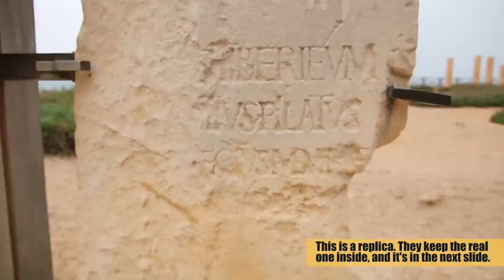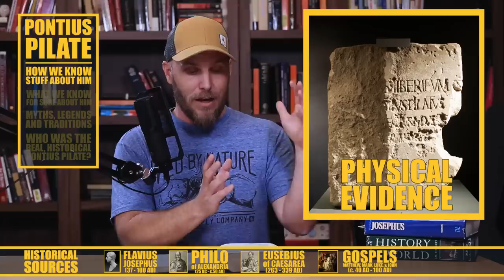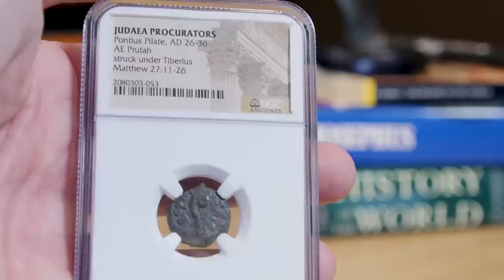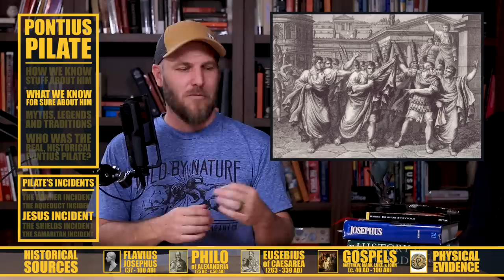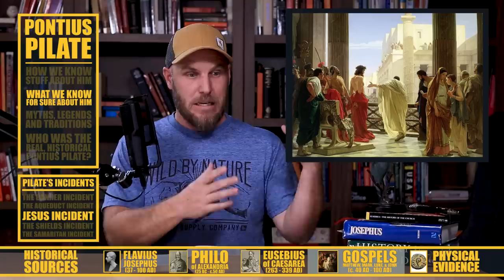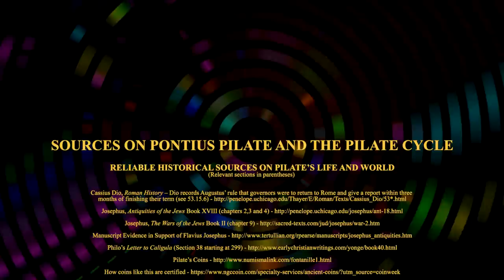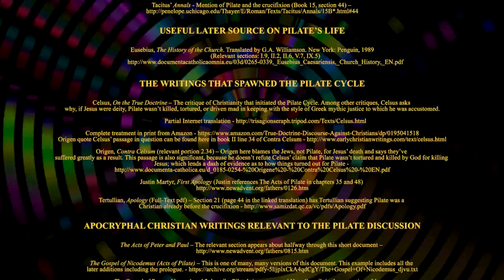Who Was the Real Pontius Pilate? - Historical Proof and Legends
Pontius Pilate oversaw Jesus' crucifixion around 30 AD, but what else do we really know about him for sure? In this video we dig into the facts, and the mountain of historical fiction (like the Acts of Pilate/Gospel of Nicodemus) associated with this enigmatic from the first century.

Hey Patrons, you're awesome! Thanks you so much for understanding what we're going for here and for getting behind it.